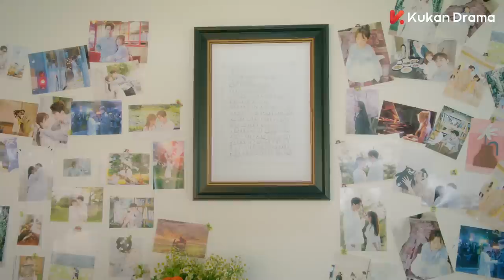《一二三，木頭人》終極預告：當元氣鋼琴少女遇上毒舌過氣歌手，開啟浪漫治愈之戀 | Smile to Life | KUKAN Drama